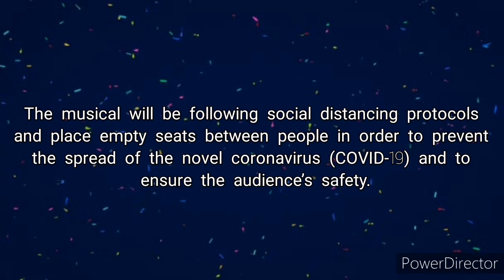Xiumin, D.O., Lee Hong Ki, Kim Sejeong, And More Are Dutiful Soldiers In Posters For Army Musical